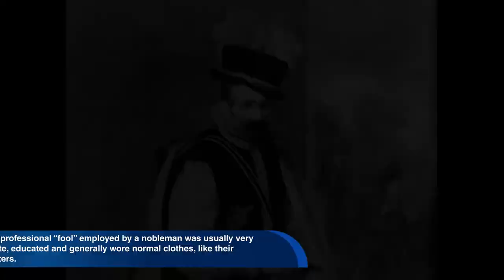English World Documentary: The Court Jester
The court jester is a universal character. He can be found in ancient Rome and in China, in Renaissance Europe and in czarist Russia, at the courts of the Middle East and in classical Sanskrit plays of ancient India.